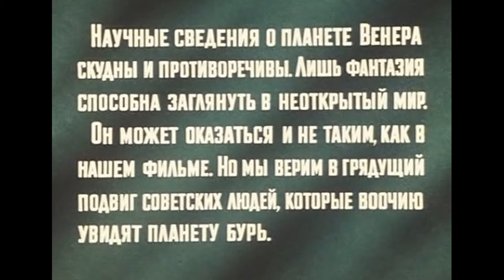Рассуждения о "Планете бурь". Часть 1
Мнение о старой советской классике.